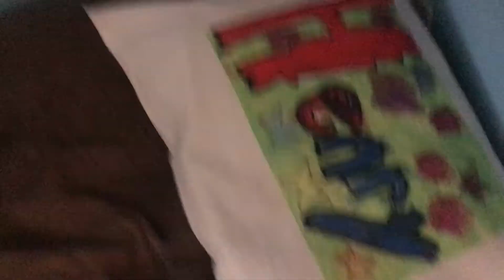Mewtwo Spy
Mewtwo Master stars as a victim of a stolen painting...